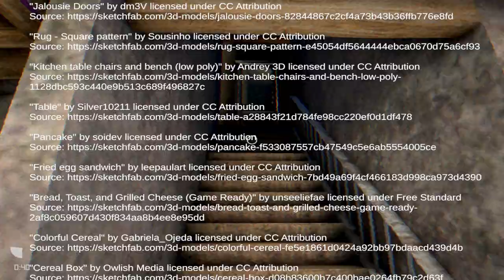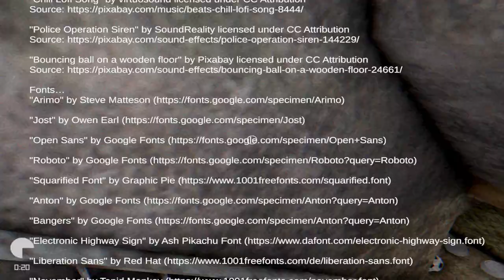I Don't Think That's A Dog In The Basement.. - The Dog